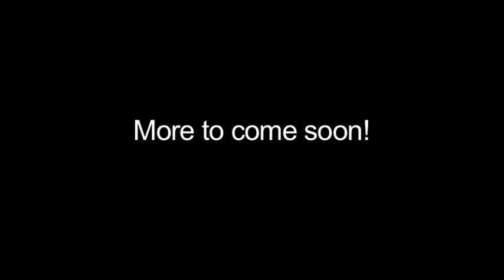CentralStudios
some inside shots of Central Studios
Song: 'Ticks and Leeches'
By: 'Tool'